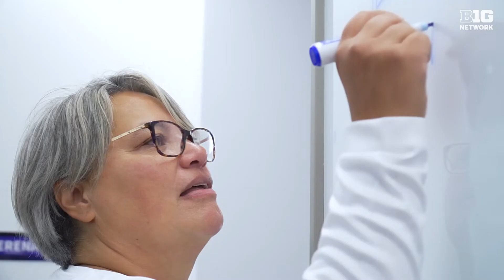Spotlighting Northwestern's Meli Resendiz | Northwestern Volleyball | At The Net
For over 30 years, Meli Resendiz has been making her student-athletes dreams come true. ​

This is Meli Resendiz’s story: 𝗔𝘁 𝗧𝗵𝗲 𝗡𝗲𝘁.